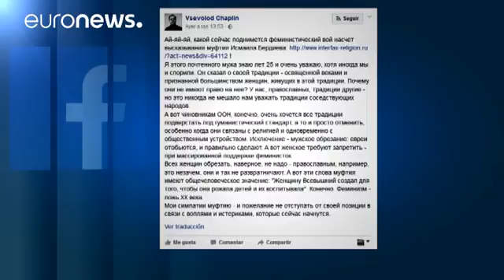استنكار في روسيا لتصريحات رجل دين مسلم يشجع على ختان النساء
توالت ردود الأفعال المستنكرة في روسيا بعد تصريح لمرجع ديني مسلم في القوقاز دعا فيه إلى "ختان جميع النساء"، معتبراً أن هذه الممارسة طريقة"للقضاء على الرذيلة في العالم.

موقف المرجع الديني المسلم، إسماعيل بردييف، المثير للجدل لقي دعماً من الكاهن الأرثوذكسي، فسيفولود تشابالين، الذي أكد أنه "يحترم تقاليد الجيران"، ودعا المفتى إلى عدم التراجع عن تصريحاته، بسبب الهجوم الذي يواجهه.

موجة استنكار اثر دعوة مرجع مسلم روسي الى "ختان جميع النساء" فرانس برس بالعرب…